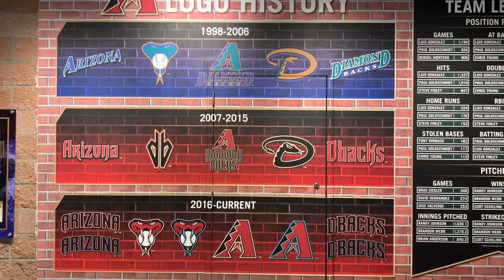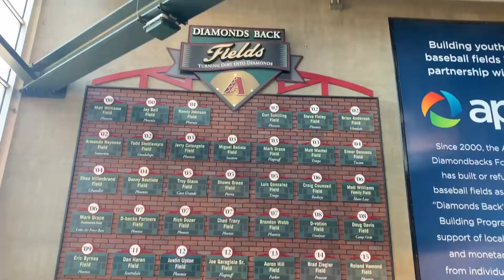Bump In The Road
Won the series but dropped the final game to the snakes